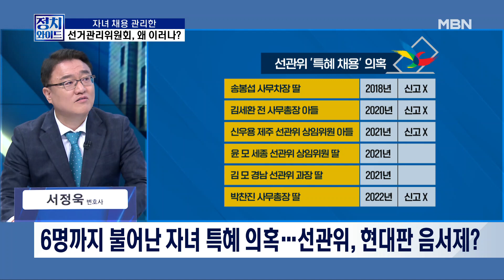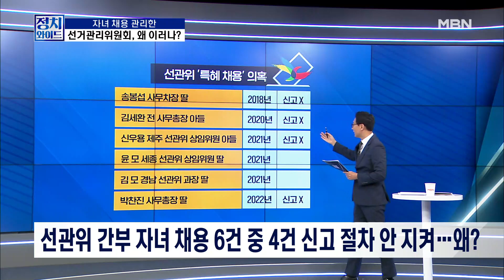[정치와이드] 선관위는 '자녀채용관리위원회'?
[출연자]